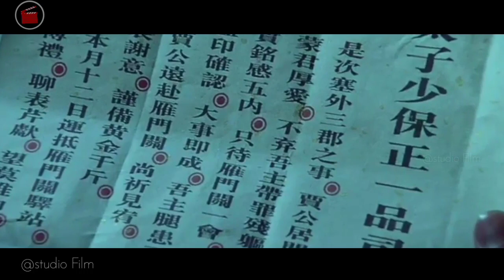DONNIE YEN MENYELAMATKAN DINASTI | 14 BLADES.